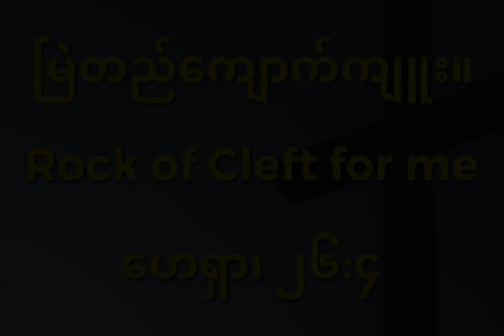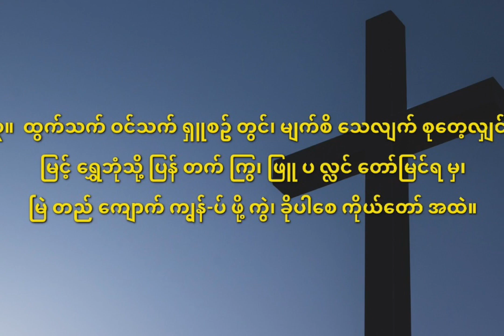167 မြဲတည်ကျောက်ကျူး rock of cleft for me